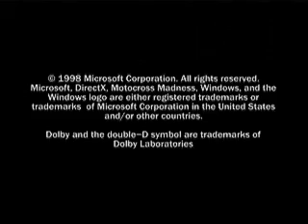Motocross Madness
It's crraaaayyziee!